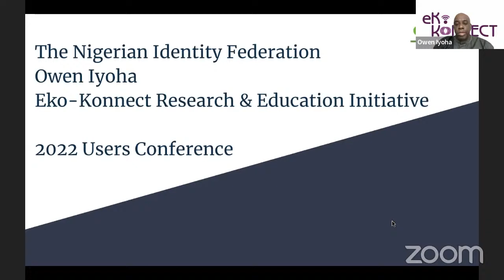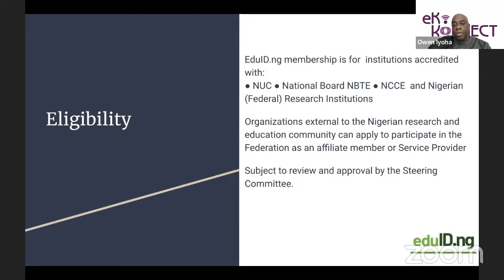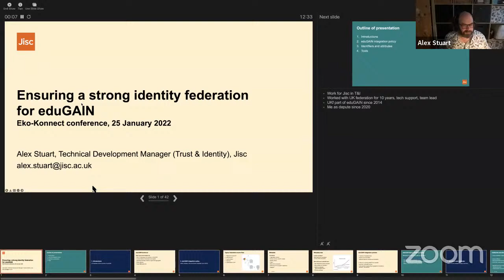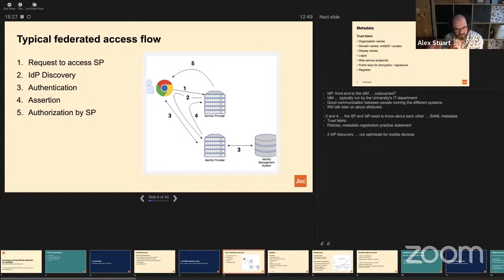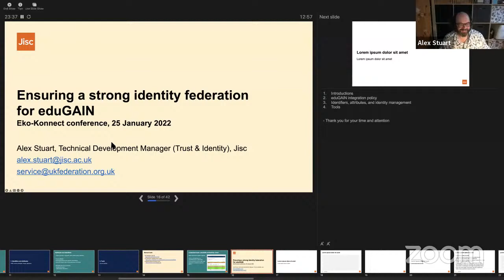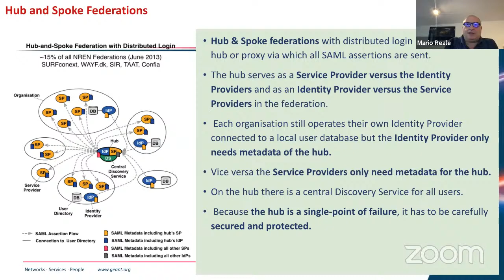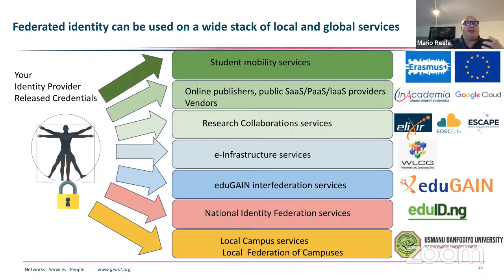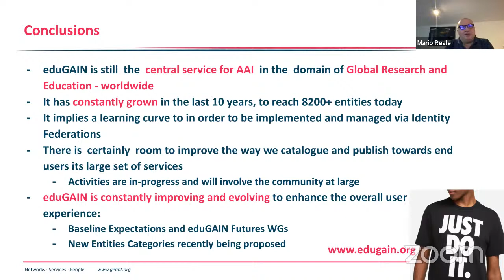Session 2: Trust and Identity - Growing the eduID Nigeria Federation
This session will discuss the activities that have taken place in the last year to grow the Nigerian Identity Federation – eduID.ng and the opportunities that present themselves to enhance research and education by accessing local services through eduID and international services through the global federation, eduGAIN.

Strengthening verification with BonafID and collaboration with the private sector will be explored in this session.